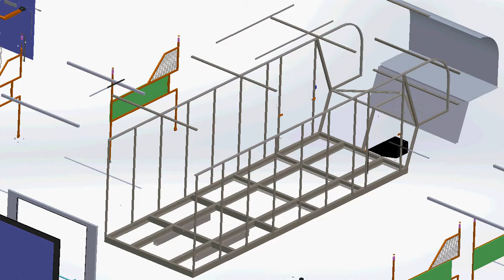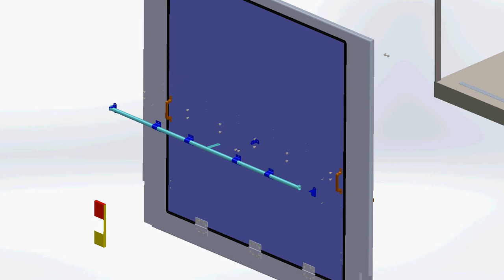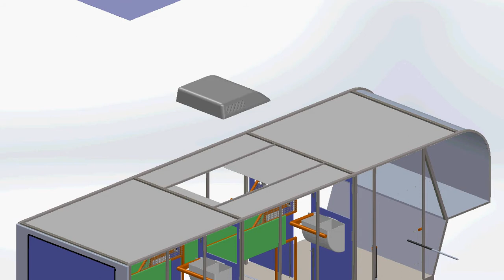Horse Trailer Exploded Assembly with Solidworks Motion Study